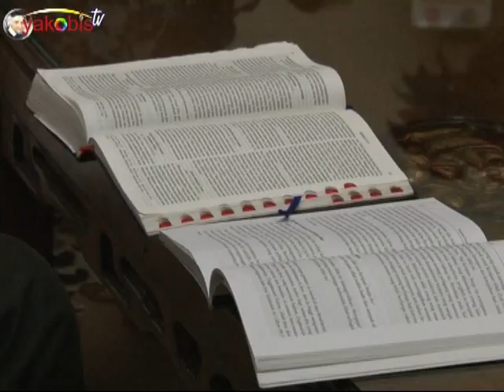PUASA untuk BERBAGI. Renungan Minggu Prapaskah IV. Rm Katijanarso CM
YAKOBIS TV :Sarana mempromosikan nilai-nilai cinta kasih kepada orang miskin dan terpinggirkan, memotret wajah gereja dan kehidupan para misionaris di tempat-tempat miskin, media Informasi, Pewartaan, Katekese, Pendidikan, serta hiburan. Ingin mengunjungi Channel Yakobis TV. Klik atau

Bacaan HARI MINGGU PRAPASKAH IV

2Taw. 36:14-16,19-23; Mzm. 137:1-2,3,4-5,6; Ef. 2:4-10; Yoh. 3:14-21 Mi. 7:7-9; Mzm. 27:1,7-8a,8b-9abc,13-14; Yoh. 9:1-41.
BcO Ibr. 7:1-11